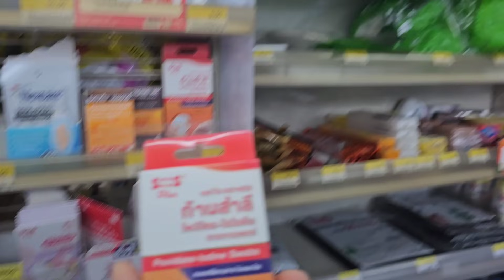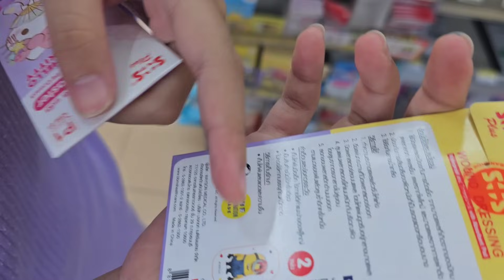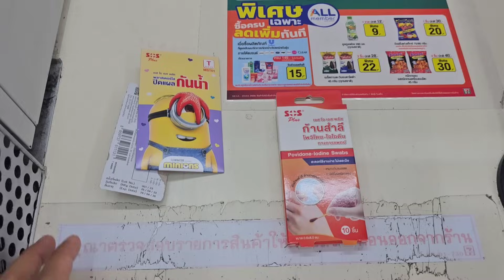ซื้อพลาสเตอร์ยาใน 7-11 ติดแผลให้เฌอเบ็ท